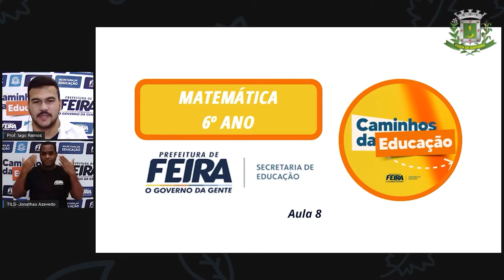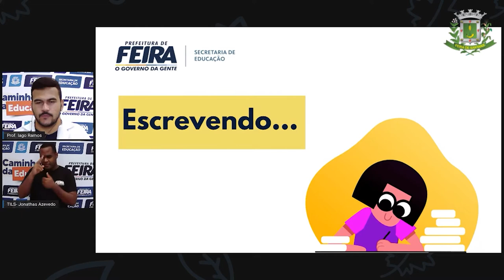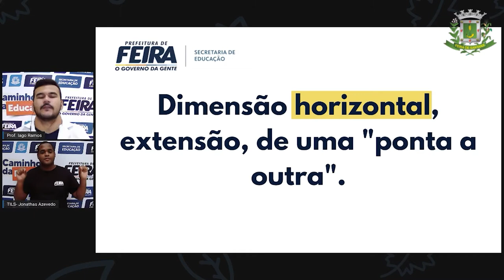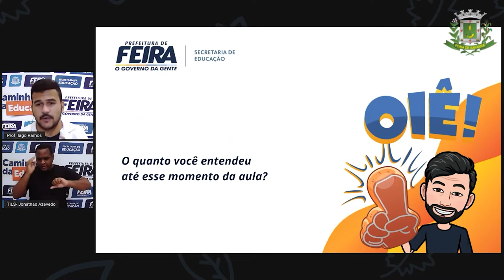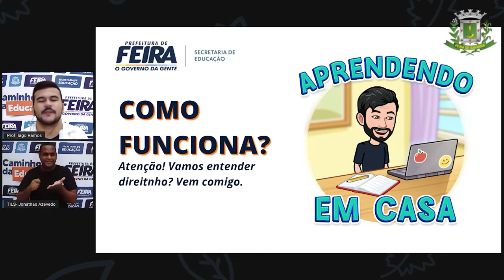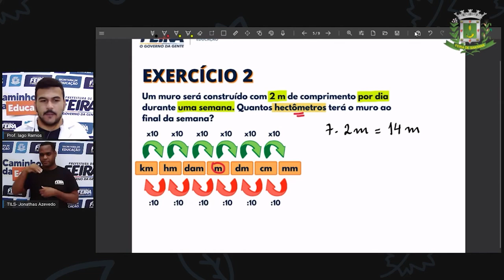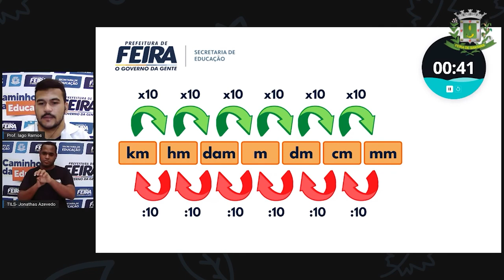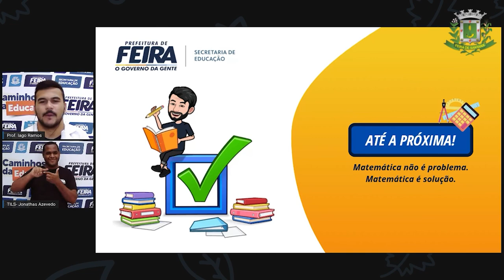6ºANO Aula 08 Prof Iago Ramos Matematica TRANSFORMAÇÃO DE UNIDADES DE MEDIDAS